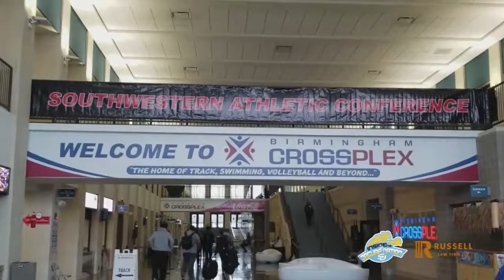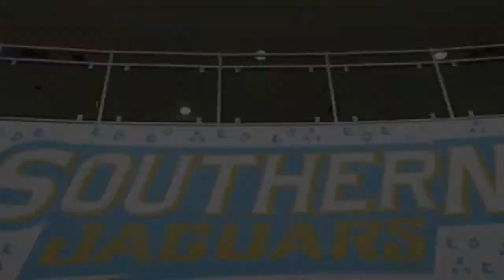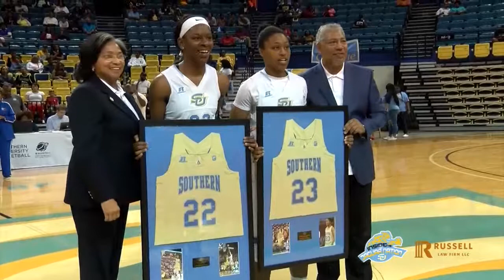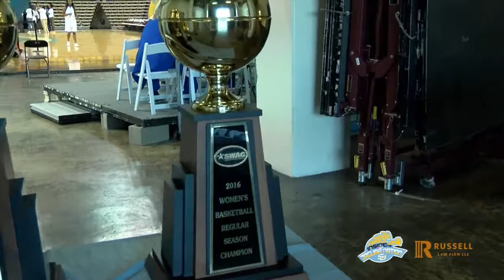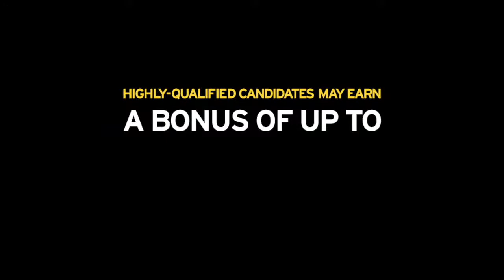Inside The Jaguar Nation 03.04